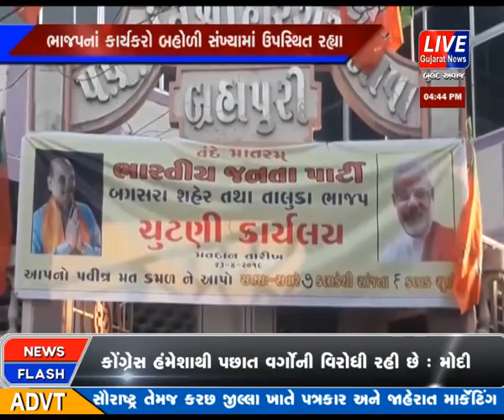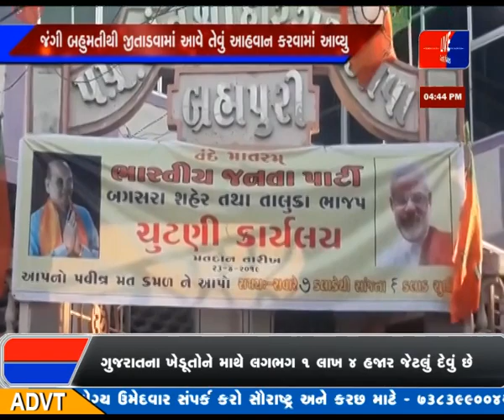BAGSARA MA NARAYAN BHAI KACHHADIYA NA CHUNTANI KARYALAY NU UDHGHATAN